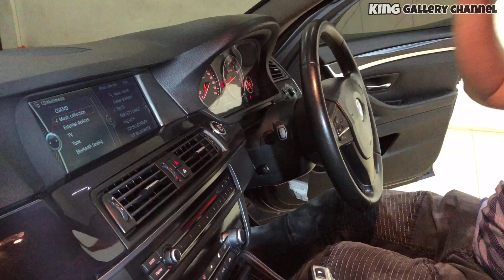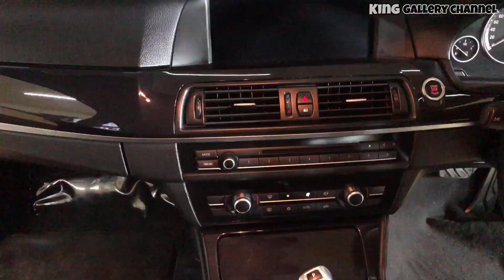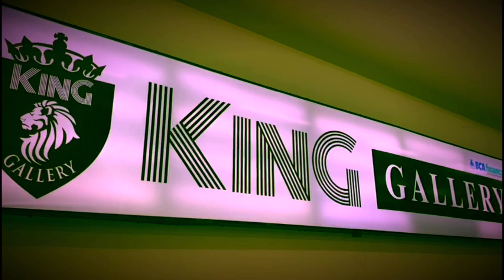NEW STOCK ! BMW 528i LUXURY 2011 ! REVIEW DETAIL CUMA DI KING GALLERY CHANNEL !!!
1. BATAS NYA SAMPAI TGL 15 juni 2021 , PENGUMUMAN TGL 30 Juni 2021

2. Hadiah motor akan di berikan apabila jumlah subscribe king gallery channel sampai 15 juni 2021 se banyak 100.000 subscribers dan followers instagram harus mencapai 50.000 followers( jadi KALIAN harus banyak merekomendasikan ke teman2 untuk SEGERA subscribe dan follow king gallery channel )

2. Wajib koment
    Di you tube

3. Wajib folow king gallery Instagram dan anggia_kinggallery

4. Wajib komen di Instagram tag 3 nama untuk ikut folow king gallery instagram ( ketik juga giveawaykinggallery )

5. Wajib posting di feed instagram dan story instagram kalian dan tag kinggallery.insta poster yg kita buatkan

6. Wajib konsisten setiap hari apabila tidak konsisten maka tidak masuk dalam pengundian sepeda motor

SELAMAT MENCOBA

CALL OR WA :

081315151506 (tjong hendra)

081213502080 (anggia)